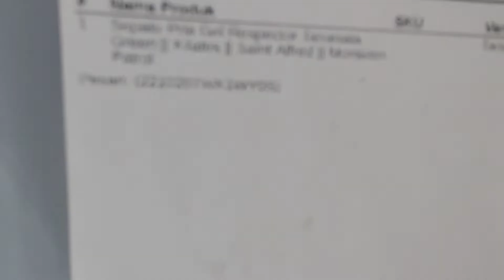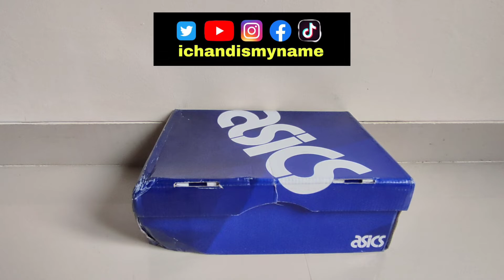UNBOXING SEPATU PUNYA ORANG..!!!